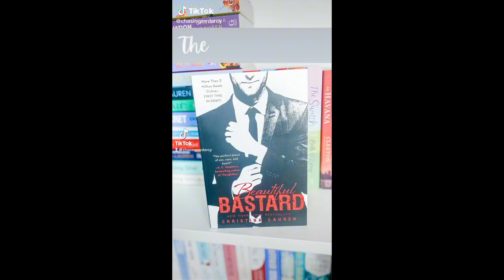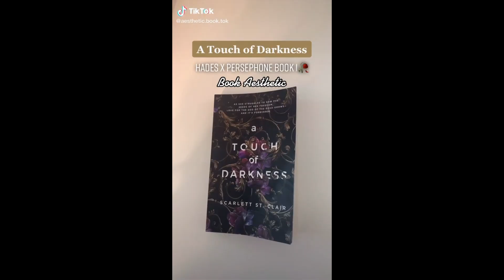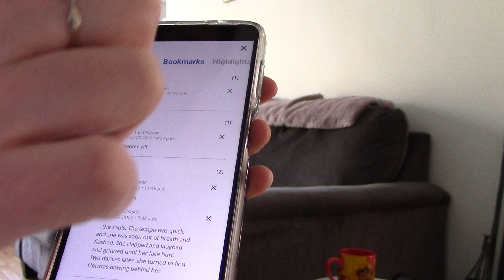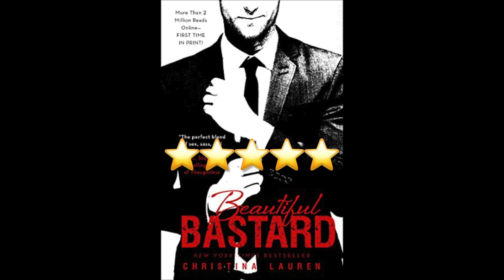READING BOOKS NOT ON MY TBR 🤭 -- reading vlog [Project TBR Zero Ep. 11]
Project TBR Zero is the video series where I share my experience reading through my entire TBR (to be read pile), which is over 250 books!!! Yikes! In this video I share a reading vlog where I read books that are not on TBR. 🤭 Enjoy!

Hi! My channel is full of reading related videos (vlogs, reviews, TBRs, wrap ups, etc). Thanks!!!